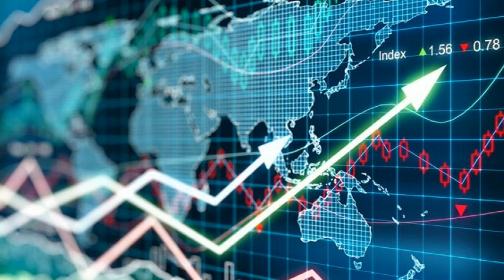何車：恒指25年升得12點！ 2022 10 13